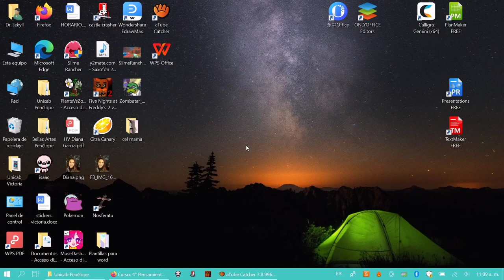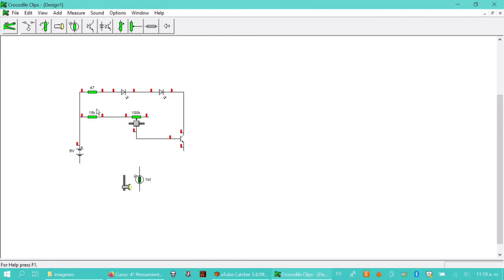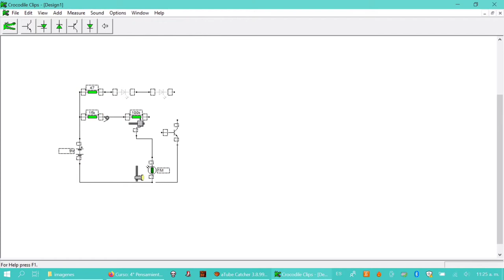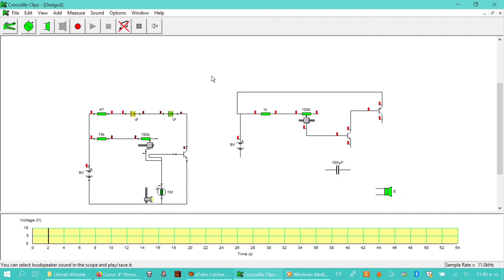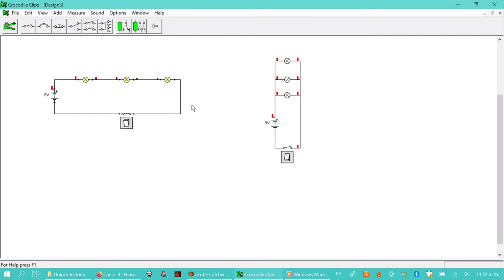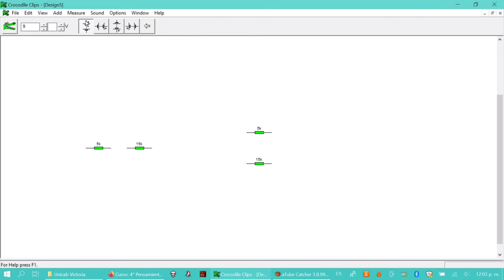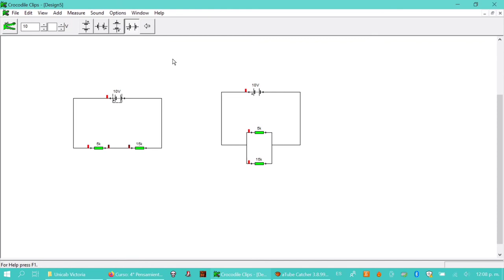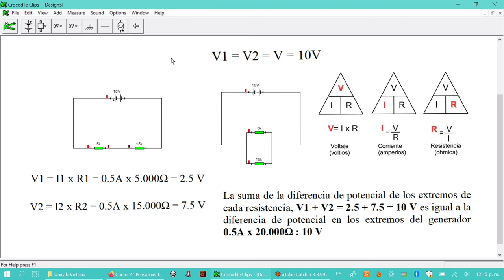Tipos de circuitos en Crocodile Clips.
En este video Penélope utiliza la aplicación de simulación de circuitos, Crocodile Clips, para elaborar una circuito de luz nocturna y un circuito de un metrónomo eléctrico.
También analiza como funcionan un circuito en serie, uno paralelo y uno mixto.
Al final resuelve varios cálculos y ejercicios con un circuito en serie y con uno paralelo.